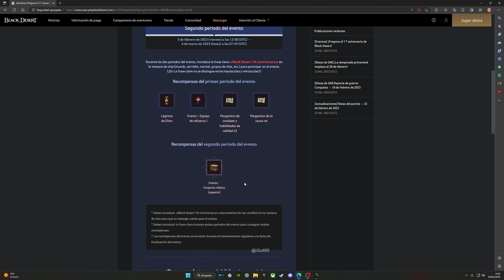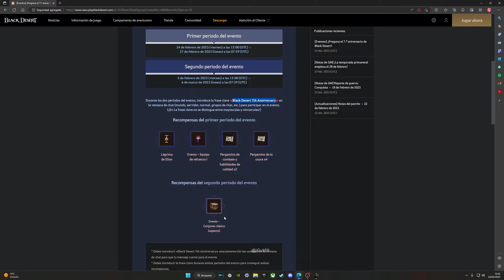TRAJE GRATIS BDO 7 AÑOS DE BDO EN EU/NA